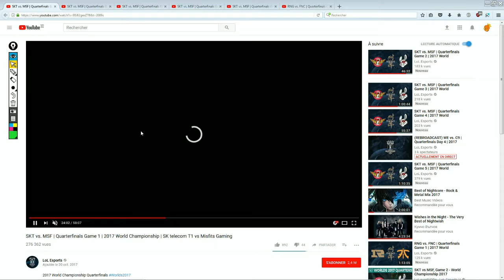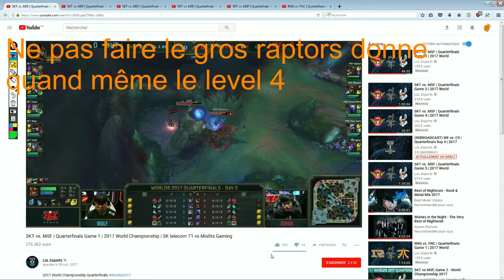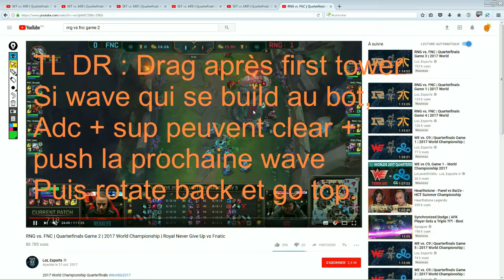Teams pro strats